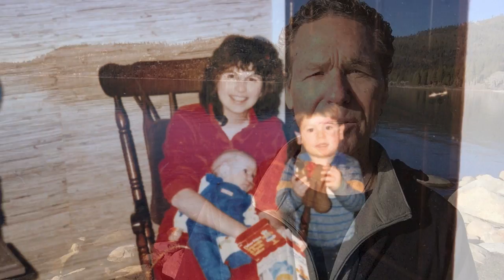Out of The Ashes - Benjamin Allen - Healing in the AfterLoss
You may already have experienced a significant loss in your life. I can absolutely predict you will experience loss in the future. Loved ones will leave or die. Careers and favorite pastimes will come to an end. Someone will hurt you. Relationships will change. Your body will change.

The question is: how will you manage feeling like a part of you is missing or that it's too hard to carry on?

I am Benjamin Allen, and I know all to well about living in the new world that exists after profound loss. I have named that new world -- that state of mind and being -- The AfterLoss. I am asking for your help in bringing my book "Out of the Ashes: Healing in The AfterLoss" to the world.

I am publishing my memoir and companion guide so you never have to feel alone in grief and sadness. You never have to say, "I don't know what to do, what to think, what to hope for."

Who am I to tell you about the way to prepare for loss or carry on after loss? I lived through a 13-year rolling experience of grief as my wife and two sons died of the same devastating illness. I struggled for years and found my way back to a life of meaning and fulfillment... The path is paved with love and hope, and I'd like to share that with you and those you love.

We could all use a little more compassion and understanding ... it might be that it is already inside you. My book will help you with deeper connections, meaning and purpose between yourself and your loved ones ... it makes the journey through loss so much easier when you know peace and comfort are possible again.

Please help me bring my book to life. It's about deep reflection and healing, honor and acceptance. It's for you ... it's for your loved ones.

"Out of the Ashes" is about the legacy and contribution of my loved ones who died too young, and what they taught me about going the distance with grace and honor.

Thank you in advance for your contribution to my labor of love.